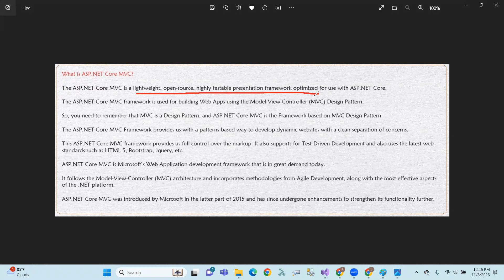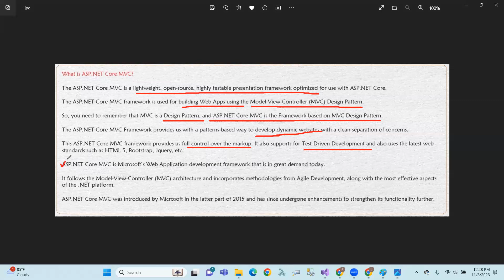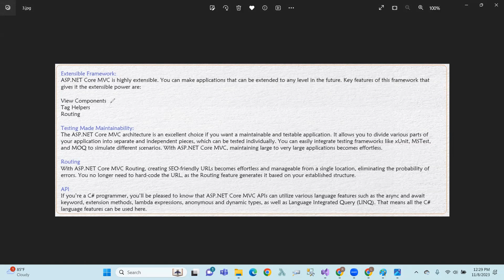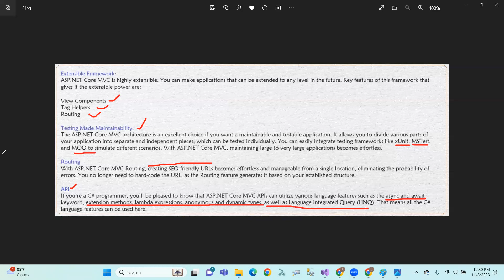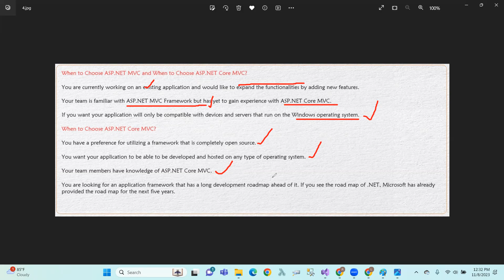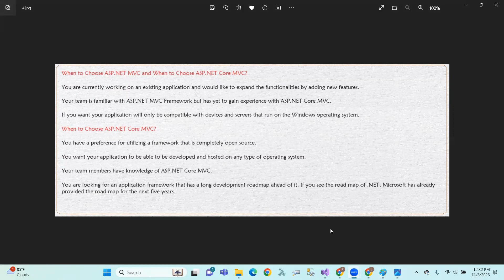ASP.NET CORE MVC : 21.Introduction to ASP.NET Core MVC Framework in Telugu